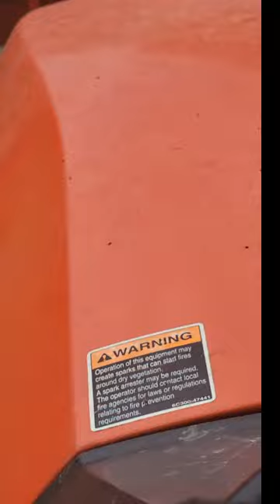I Found A Mysterious Tunnel On A Hidden Farm!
This is part 2 of 2 videos touring our farm. Showing 3 gardens and all of the fields and 2 creeks.